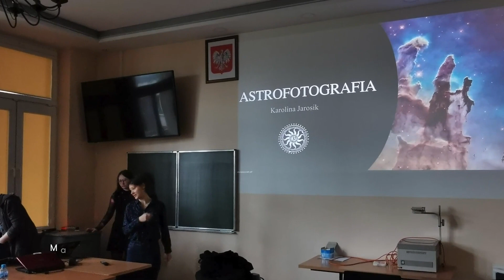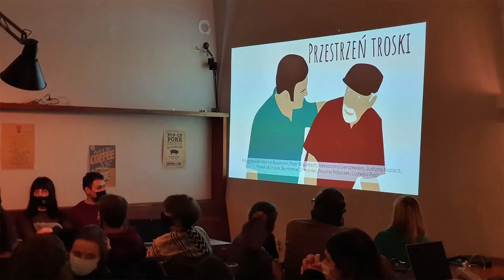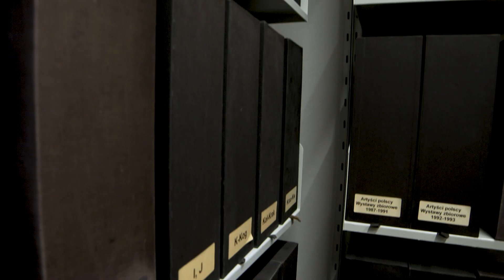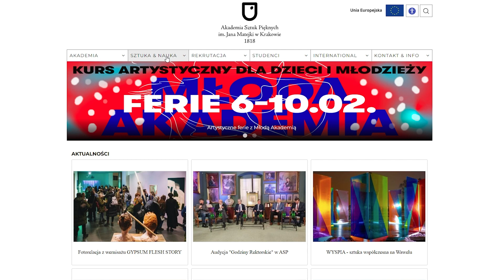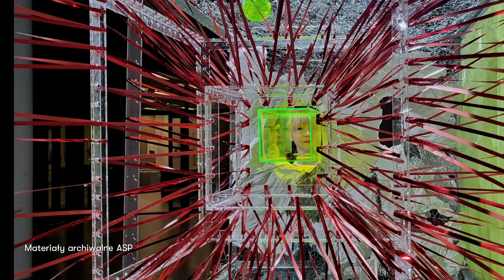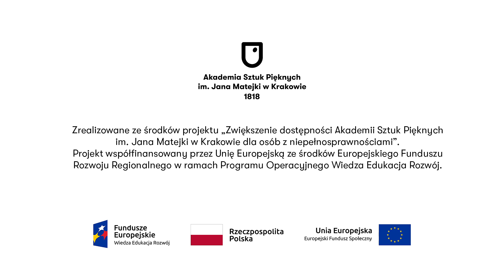ASP Dostępna - Przedstawiamy się (wersja z audiodeskrypcją)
Rozpoczynamy cykl filmów o dostępności naszej akademii dla wszystkich. W tym filmie prezentujemy działalność całej krakowskiej ASP. W następnych materiałach będziemy przybliżać każdy wydział i kierunek osobno. Zapraszamy do studiowania w Akademii Sztuk Pięknych im. Jana Matejki w Krakowie.